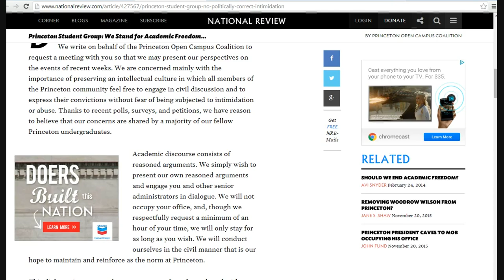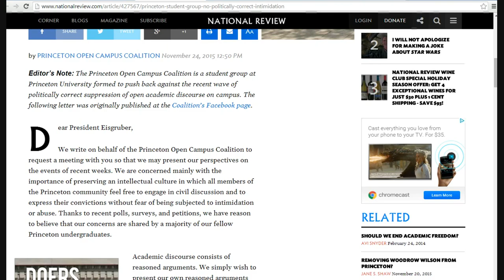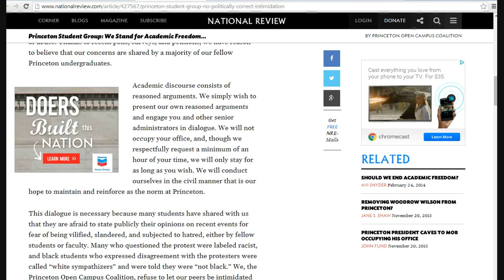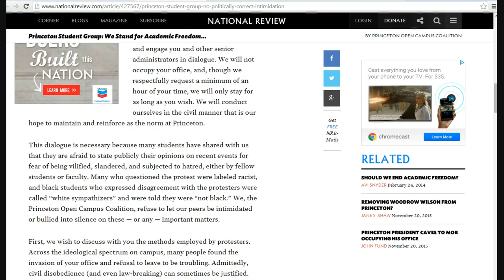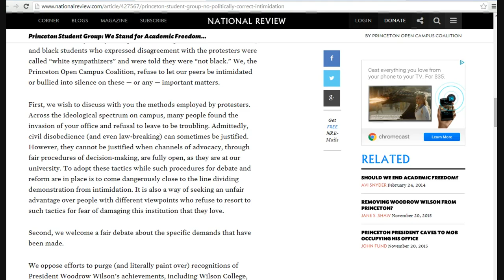Princeton students fight back against suppression of free speech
A coalition of Princeton students is speaking out against the suppression of speech that is happening on campus, respectfully requesting to speak with school administrators. Artifactsofmars salutes them!